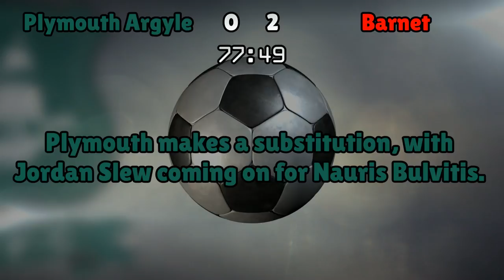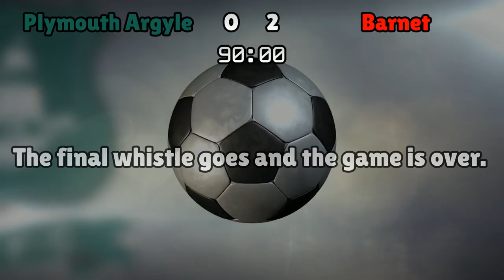Plymouth Argyle v Barnet (Tue 22 November 2016 Match Summary)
Plymouth Argyle lineup:
McCormick (23), Miller (2), Bulvitis (5), Bradley (15), Threlkeld (18), Songo'o (4), Fox (24), Jervis (14), Smith (6), Carey (10), Goodwillie (7)

Barnet lineup:
Stephens (1), Taylor (16), Dembele (4), Nelson (6), Johnson (3), Vilhete (32), Watson (7), Champion (20), Gambin (11), Weston (8), Akinde (9)